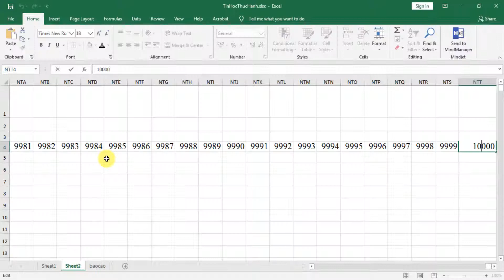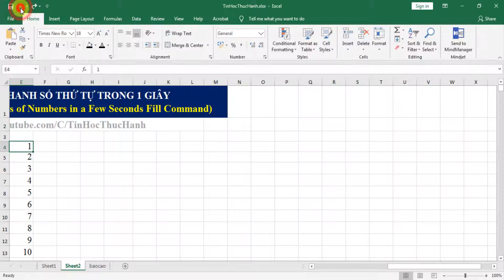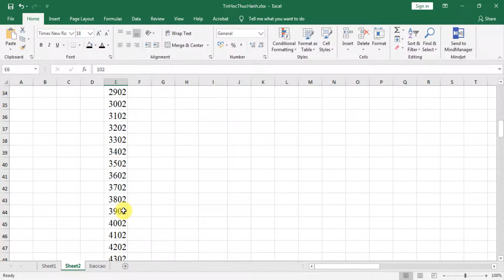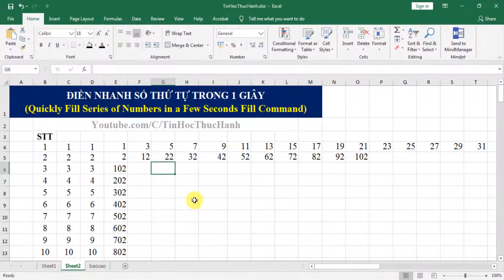Cách Đánh Số Thứ Tự Nhanh trong Excel có điều kiện mới nhất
Cách Đánh Số Thứ Tự Nhanh trong Excel chỉ với 1 GIÂY có điều kiện có chữ trong Excel mới nhất

Tách họ tên và tên lót trong excel dùng hàm Mid Left Len Right Flash Fill

2 Cách COPY dữ liệu đã lọc và PASTE trong khi đang ở chế độ Filter